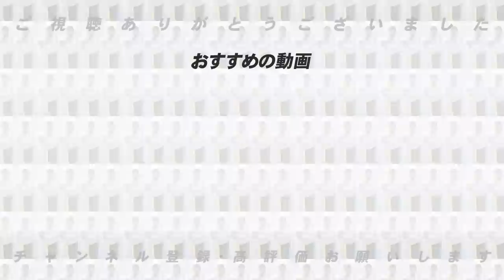【沖縄グルメ】”今すぐにでも食べたい”プロ野球選手が通う沖縄のグルメをご紹介！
■是非下記からアクセスしてみてください！
2023年2月1日（水）～2月28日（火）
素敵なプレゼントが当たるかも！！

実際に高木豊が現地に訪れます！高木豊を探せ！